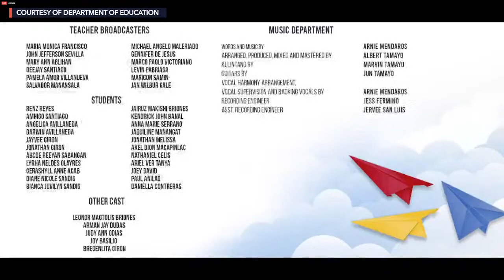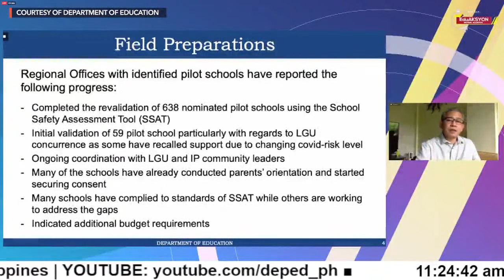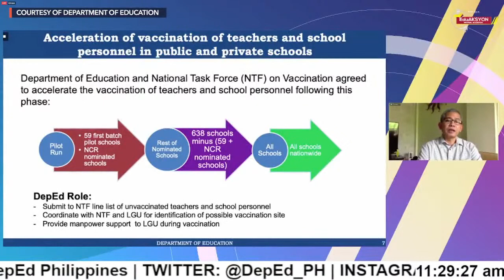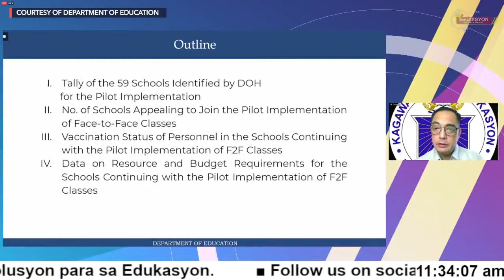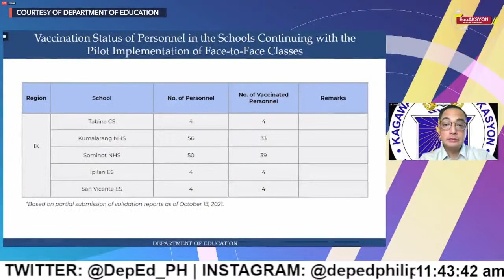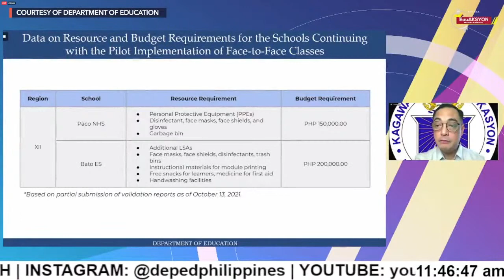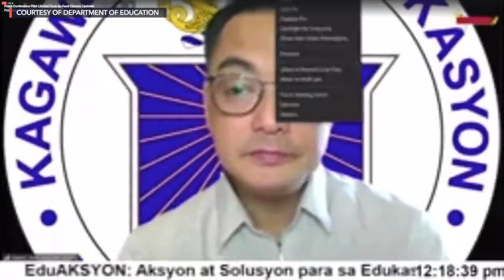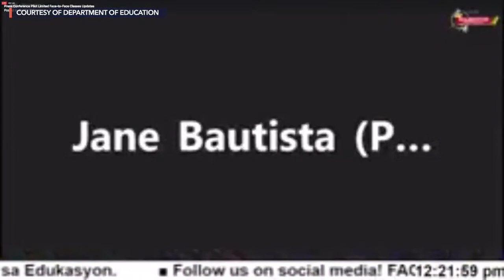Press briefing with DepEd secretary Leonor Briones | Tuesday, October 19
More videos on Rappler Education secretary Leonor Briones holds a press briefing on Tuesday, October 19 to provide updates on limited face to face classes Follow Rappler for the latest news in the Philippines and around the world.